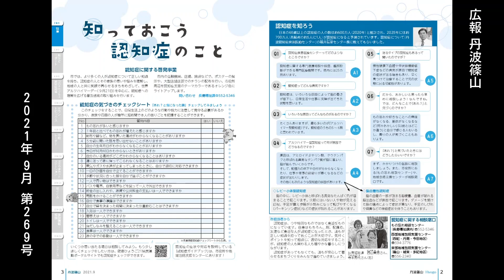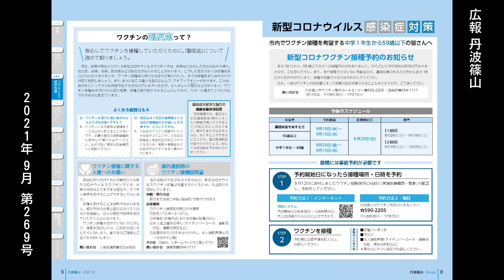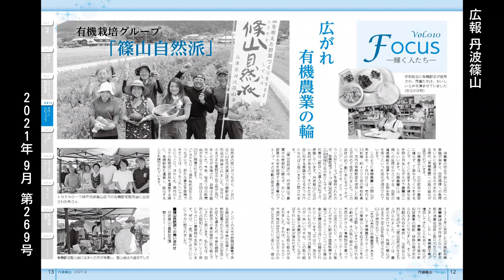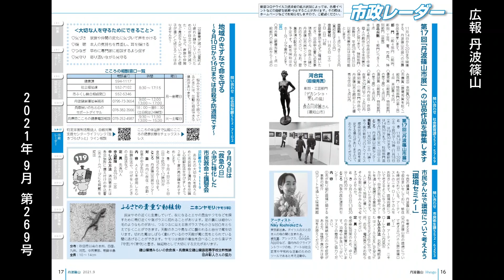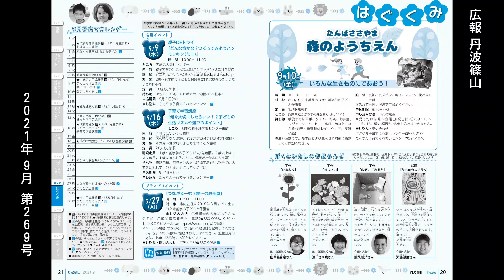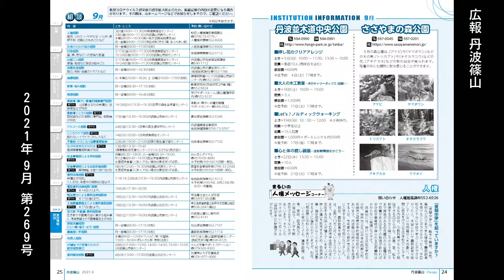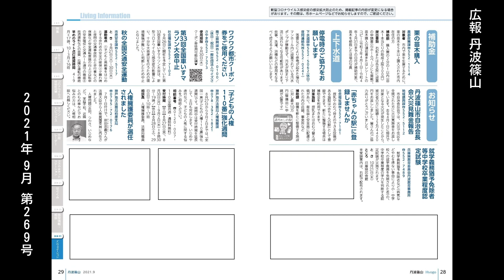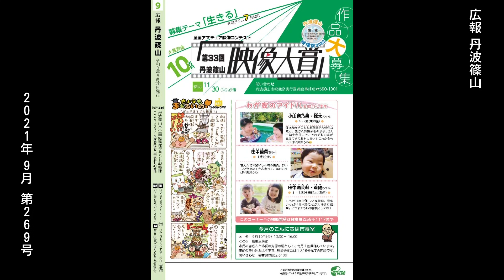【音声版】広報 丹波篠山 2021年9月 第269号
【内容】
0:00:11～　市歌
0:01:25～　表紙写真（7月31日に行われたふれあい市場スイカ祭）
0:02:18～　特集　知っておこう認知症のこと
0:13:22～　特集　救える命を救いたい
0:21:48～　街かどリポート　アグリステーション丹波ささやま
0:29:04～　新型コロナウィルス感染症対策
0:37:11～　タウントピックス：まちの話題
0:42:10～　日本農業遺産認定
0:46:02～　Focus-輝く人たち-　Vol10
0:51:38～　市長のHOTとーく
0:56:54～　大学連携でんしょばと
1:01:36～　市政レーダー①
1:13:05～　ささやまホットステーション（保健・福祉情報）
1:24:33～　はぐくみ（教育・子育て情報）
1:36:53～  施設情報①
1:47:45～　施設情報②/まるいの人権メッセージコーナー
1:52:38～　相談
2:05:17～　Living Information（生活関連情報）①
2:14:39～　Living Information（生活関連情報）②
2:22:48～　Living Information（生活関連情報）③
2:35:30～　裏表紙